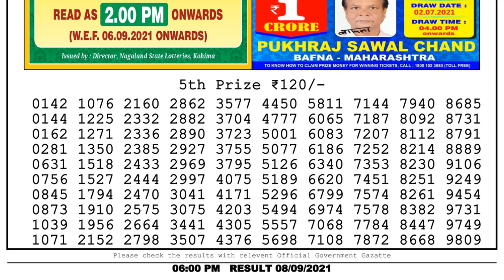Lottery Sambad Lottery Live 6pm 08.09.21 nagaland state lottery result